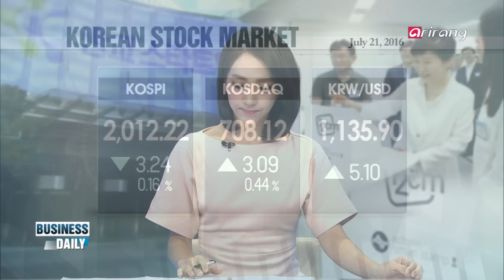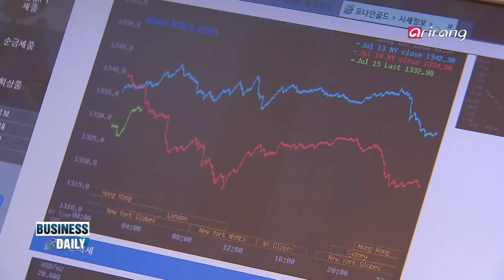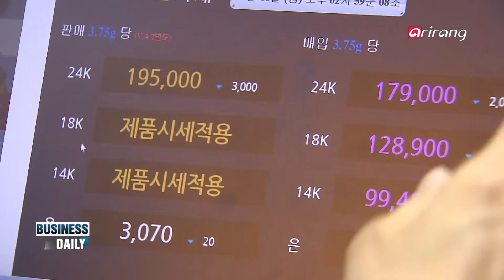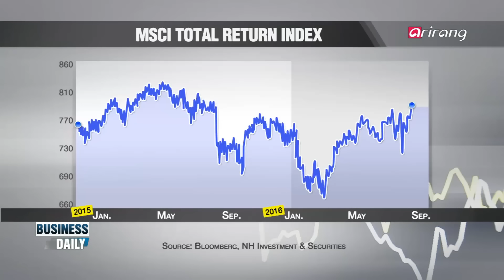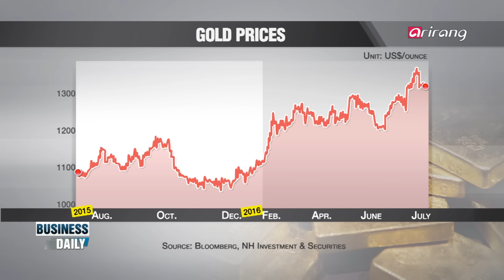Business Daily(Ep.338) Groundwork to restart business with Iran _ Full Episode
Groundwork to restart business with Iran
It's been more than 6 months since sanctions were lifted from Iran, and 2.5 months since President Park Geun-hye's landmark visit to the Middle East's second largest economy. We take a closer look at the progress thus far as Seoul lays the groundwork to recapture an important trade partner.

Stocks and bonds
Easy money policies by central banks around the world have sent bond prices soaring while U.S. stocks have also been trading at record highs. Investors are keeping a close eye on these trends as bonds and stocks usually move the opposite way. Tune in to hear more from an expert.

이란 경제제재 해제 6개월, 새로운 실크로드 길 '활짝'
올해 1월, 경제제재 해제로 이란 시장의 '빗장'이 열린 지 6개월이 지났다. 지난 5월 한-이란 정상회담을 계기로 새로운 '실크로드'를 개척하기 위해 수출입은행을 시작으로 여러 공공기관과 기업들은 이란 진출에 박차를 가하고 있는데... 최근에는 한국과 이란 간 항공 운항횟수까지 확대하기로 해 기대가 큰 상황! 양국을 연결하는 '하늘길'까지 넓어진 가운데, 이란은 한국 경제에 새로운 기회가 될 수 있을까?

지금 세계 시장은... 리플레이션 강화 -김세완 교수(이화여자대학교 경제학과)
브렉시트로 인해 세계 경제의 불확실성이 강화되어 주요국은 양적완화를 통한 리플레이션 정책을 펴고 있다. 이로 인해 주식, 채권, 금, 부동산 등 주요 자산의 강세가 지속되고 있는데... 하지만 자산시장에 버블이 형성될 가능성도 있어 우려가 되는 상황! 세계가 리플레이션 시대로 들어서고 있는 가운데, 한국 경제에는 어떤 영향을 미칠지 김세완 교수에게 들어본다.